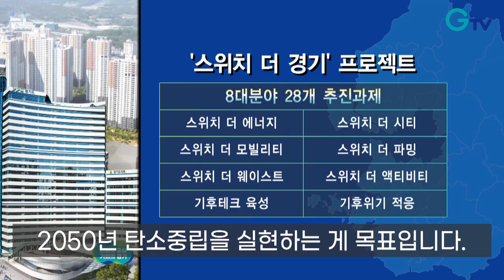[자막뉴스] ‘기후위기 대응’에 스위치 올려!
[anchor] 올해는 150여 개 기업과 기관들이 350여 개 부스로 참여했는데요. 공공기관 구매상담회와 탄소중립펀드 투자유치 설명회, 창업경진대회 등의 부대행사도 함께 열렸습니다.

[rep]
온실가스 감축과 기후적응에 기여하는 혁신기술을 지닌, 기후테크 새싹기업들이 한 자리에 모였습니다.

경기도가 환경산업 육성과 판로 지원을 위해 2017년부터 시작한 환경기술종합 전시회인 경기환경산업전입니다.

개막식에 이어 RE100 충전소 구축 시범사업 업무협약도 진행됐습니다.

환경산업전에서 경기도는 기후위기 대응전략을 발표했는데, 스위치 더 경기 프로젝트입니다.

(CG) 경기도정을 8대 분야로 나눠 28개 추진과제를 통해 2030년까지 온실가스를 40% 감축하고, 2050년 탄소중립을 실현하는 게 목표입니다.

기후위기를 하나의 기회로 보고 저탄소 혁신성장으로 경기도정을 전환하기 위한 청사진이라고 할 수 있습니다.

“단순히 비전으로 끝나는 것이 아니라 경기도가 실천에 옮기는, 앞장을 서겠다고 하는 약속과 의지를 다시 한번 말씀드립니다.”